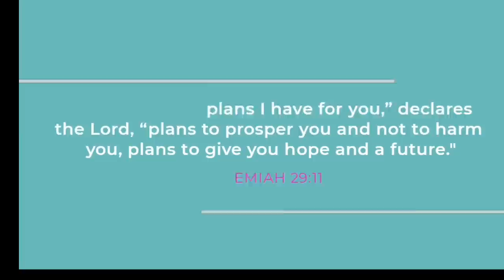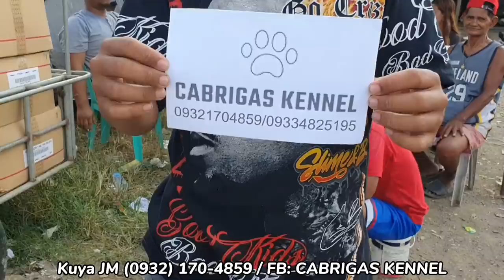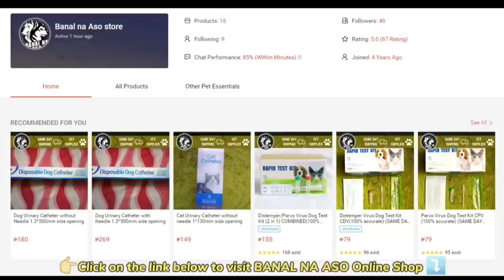WOW! LEGIT BRITISH SHORT HAIR! | BUY 1 BULLY GET 1 PUPPY | PUPPY AT GCASH GIVEAWAY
REKTA SA BREED P4,500 LANG! MURANG CHOW CHOW! PAMBILI LANG NG NOTEBOOK, LAPIS AT PAPEL! MURANG BULLY

PASOK SA BUDGET! P3,500 LANG MAY BALBON NA LHASA APSO PUPPY KA NA! YORKSHIRE TERRIER MIX NAPAKACUTE

BULLY P6,500 LANG! KING PIN LINE AMERICAN BULLY ASTIG NA PANGPUNDASYON! DAGSA ANG MGA BULLY SA BOCAUE PET MARKET!

BOCAUE PET MARKET LATEST UPDATE | 5K AMERICAN BULLY !PRESYONG PAMIGAY! | RARE BLACK GERMAN SHEPHERD

JACKPOT! P6,500 LANG MAY GOLDEN RETRIEVER KA NA! BAGSAK PRESYONG PUPPIES SA BOCAUE PER MARKET

12K AMERICAN BULLY! MAY PAPEL NEGO PA! AMERICAN BULLY PRICE RANGE SA BOCAUE PET MARKET